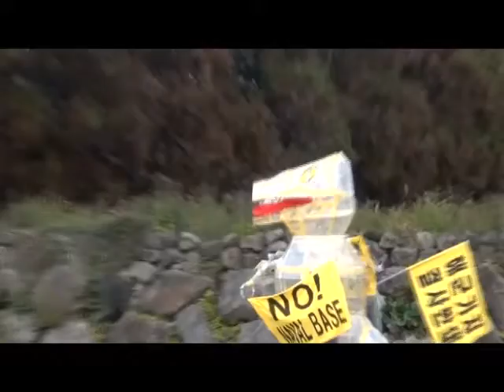길바닥 가면무도회